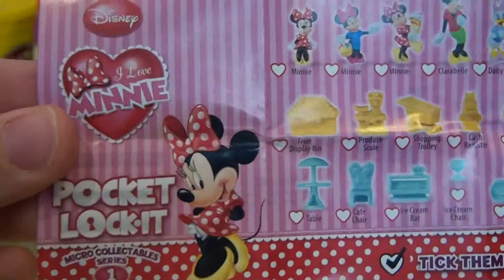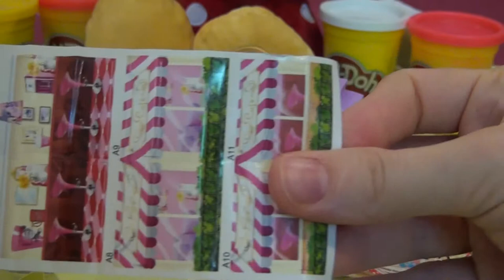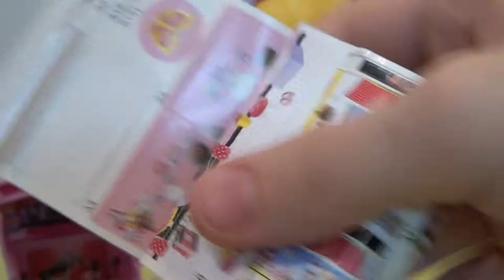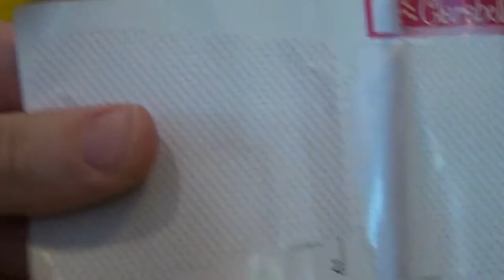pocket lock it minnie mouse Disney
2 pocket lock it minnie mouse Disney